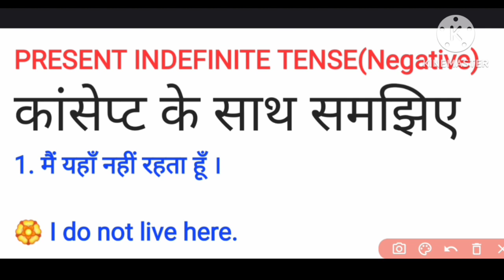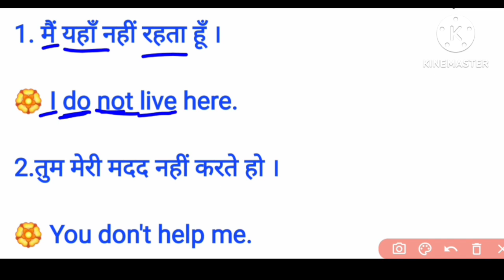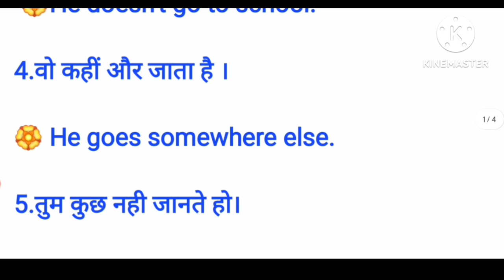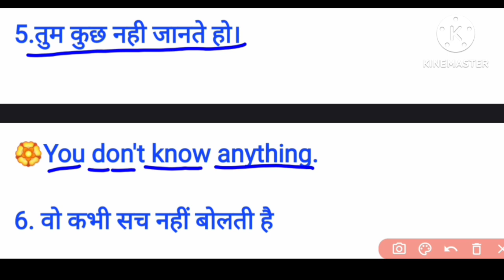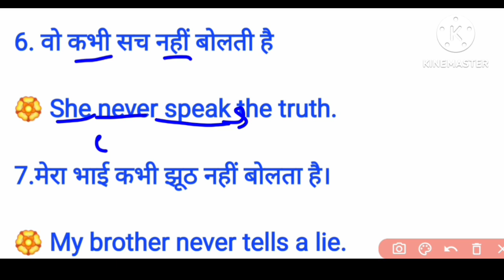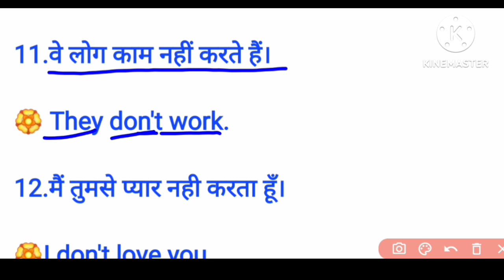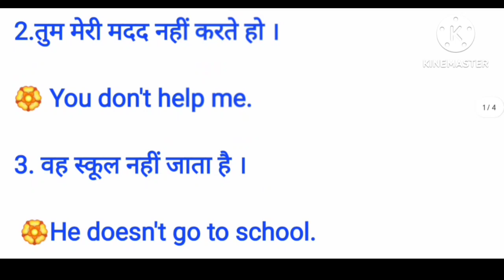PRESENT INDEFINITE TENSE PRACTICE EXERCISE ll tense practice ll प्रत्येक वाक्य कंसेप्ट के साथ ll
# present_indefinite_tense_examples
All Tense practice exercise | प्रत्येक टेंस कांसेप्ट के साथ प्रैक्टिस कीजिए👍| English Grammar |Tense
All Tense Practice Exercise | प्रत्येक Tense को कांसेप्ट के साथ समझिए | English Grammar | tense |